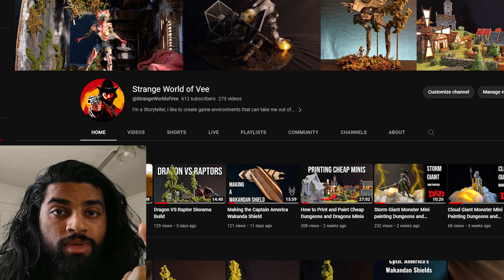FREE DND MINIS!! Thank you for 600!!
Thank you everyone who has followed me and watched my videos upto date. Thank you all for 600!